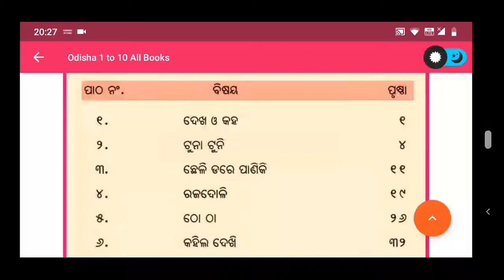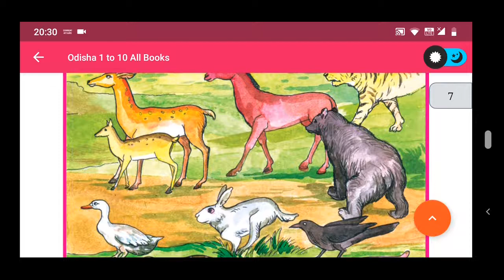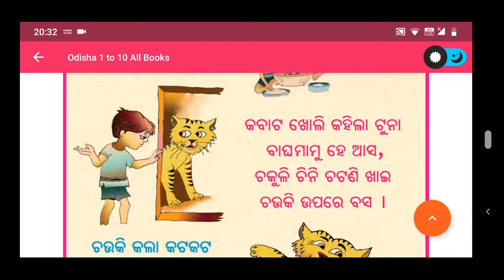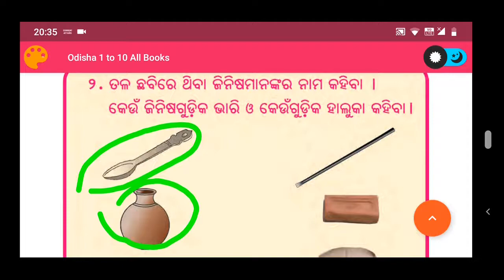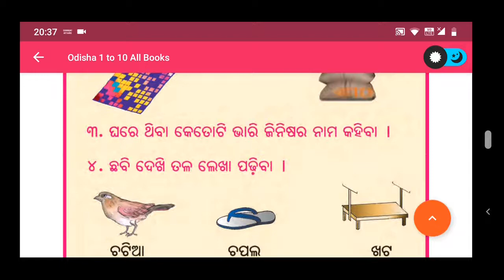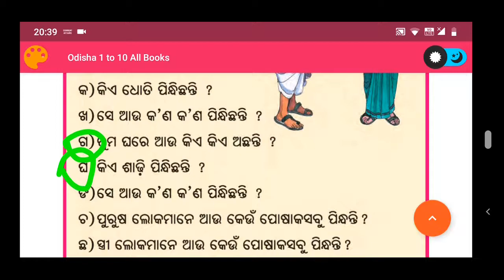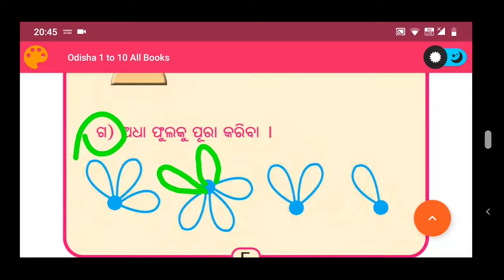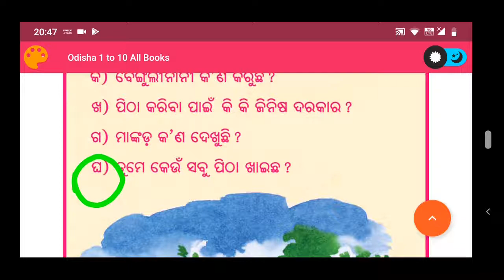ପ୍ରଥମ ଶ୍ରେଣୀ ହସଖେଳ(high) | ଦେଖ ଓ କୁହ,ଟୁନା ଟୁନି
odia vidyalaya
odia bidyalaya
Class 1 hasa kheal [high] | Tuna tuni | dekha o kuha